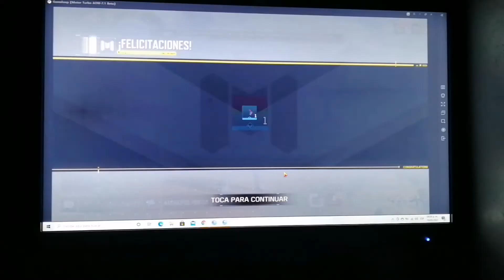Call of duty ep 6